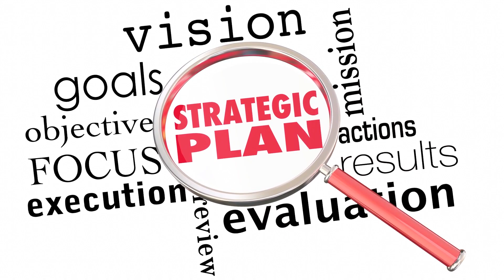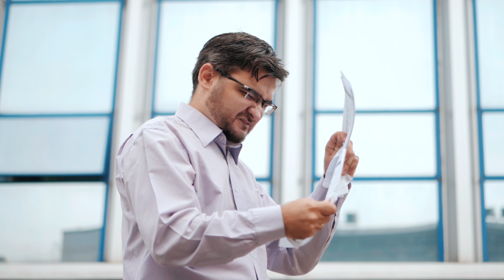The Value in Hard Work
Written By Liquid Swan
Narrated by Mike

Jordan Peterson grants me Partial License. @TeamYouTube